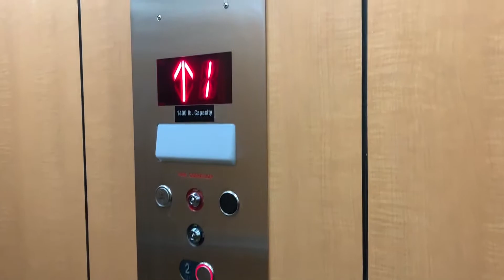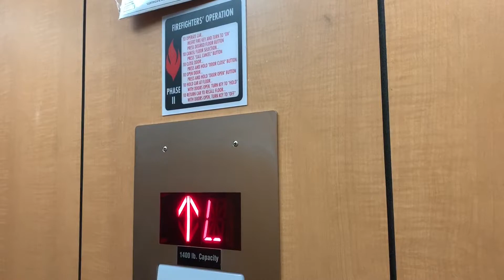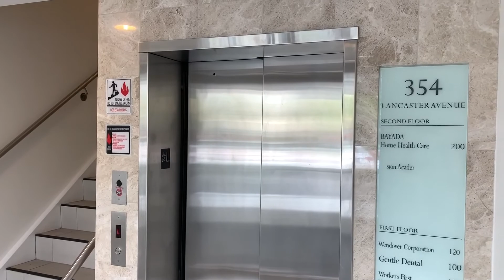LULA Hydraulic Elevator - 354 Lancaster Avenue - Haverford, PA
Filmed 5/4/21

Installed 2008.